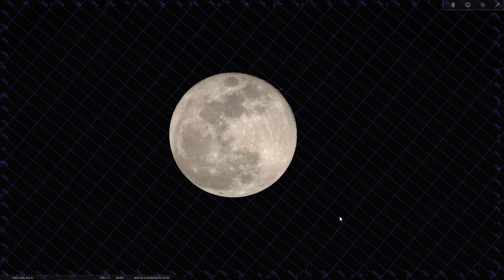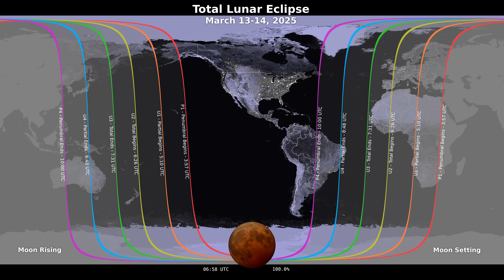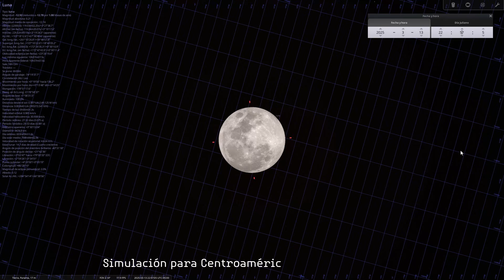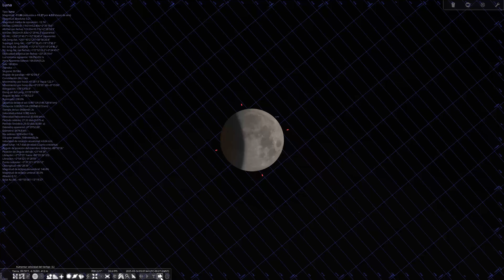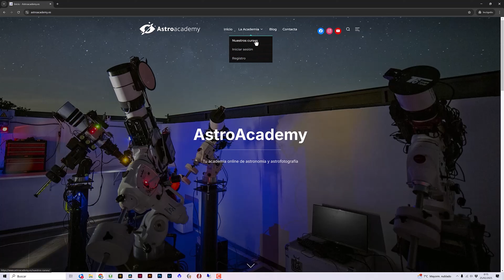El cielo de marzo 👉 ECLIPSE LUNAR 🌘 y otros eventos astronómicos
El cielo de marzo nos trae un eclipse total de Luna que nos dejará increíbles fotografías. ¿Quieres saber todo lo necesario para no perdértelo? ¡Presta atención a este vídeo!

CAPÍTULOS DE ESTE VÍDEO:
0:00 Introducción
0:31 Fases lunares
1:37 Eventos planetarios
3:08 Eventos astronómicos destacados
4:55 Consejos fotográficos
6:34 Conclusiones finales y despedida